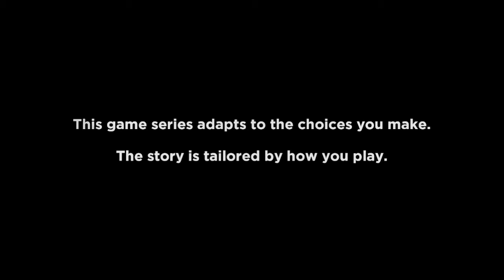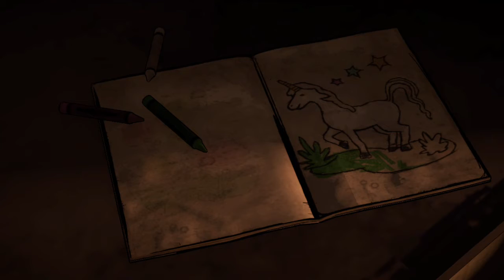The Walking Dead The Telltale Series Season 1 part 1 (No Commentary)Xbox Hope you Enjoy